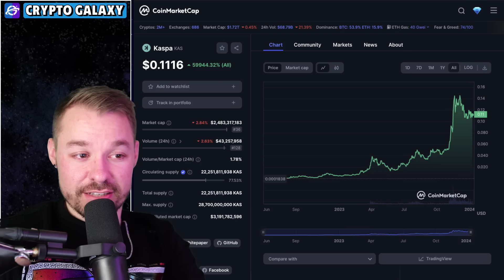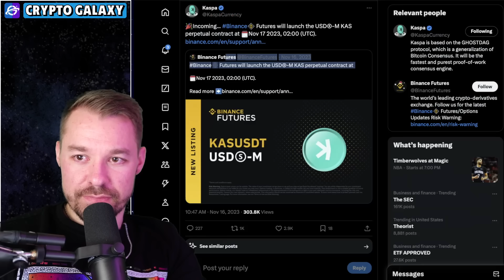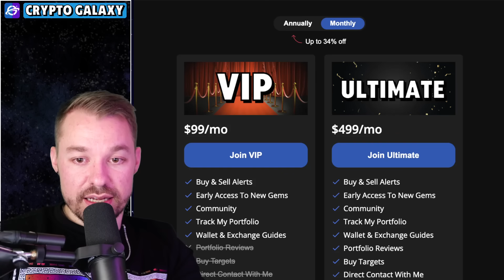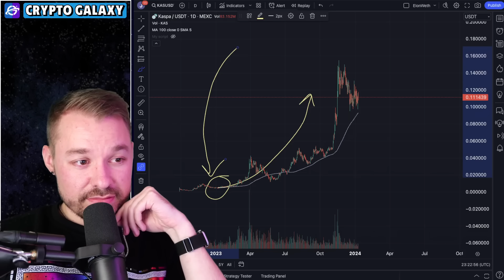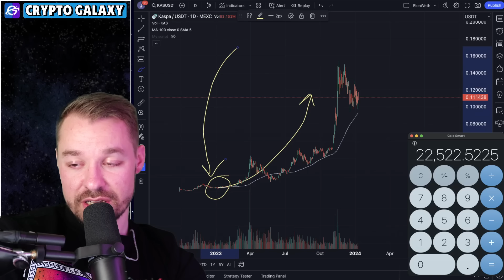22,727 Kaspa Will Make You Rich!! (Price Prediction)